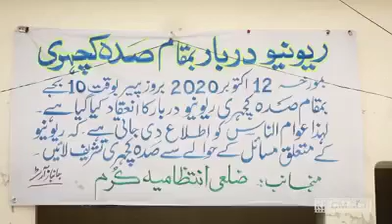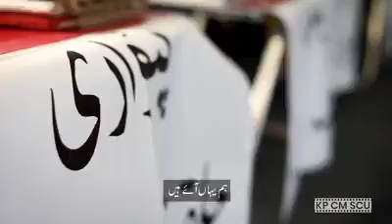Deputy Commissioner Kurram shah fahad New Video 2020 District Kurram FATA By Qabaili Pakhtoon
صدہ لوئر کرم میں ریونیو دربار کا ایک خوبصورت منظر۔
Deputy Commissioner Kurram shah fahad nrt Video 2020 Kurram Agency District Kurram FATA By Qabaili Pakhtoon